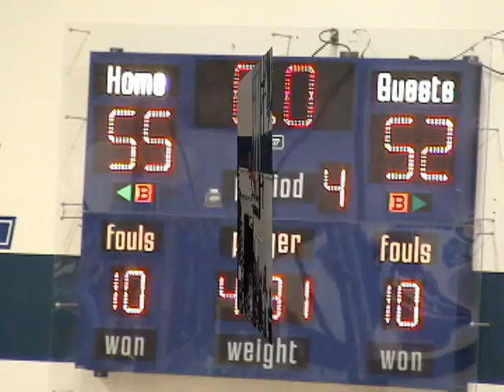2010-02 The Lost Waffle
More waffles? Sorry, but no!  The Bellarmine "Lab" band does not make waffles during the basketball games. But they satisfy the hunger for great songs!  This video shows the band's repertoire with songs such as the Bellarmine Fight Song, Peter Gun Theme, an UNKNOWN song, Green Onions, Zoot Suit Riot, Pretty Fly (for a White Guy), Purple Haze, September, Frankenstein, P B & J Otter Theme, Jungle Boogie, Play that Funky Music, Low Rider, Land of 1,000 Dances, Rock & Roll, Part 2 (Hey!), Free Ride, Can't Turn You Loose (from the Blues Brothers), and Wanna Be (Spice Girls).  This was recorded at the Bellarmine versus Riordan basketball game at the Bellarmine Gym on February 5, 2010. The band was conducted by Mr. Wyant (most of the time). As Father Shinney says, GO BELLS!